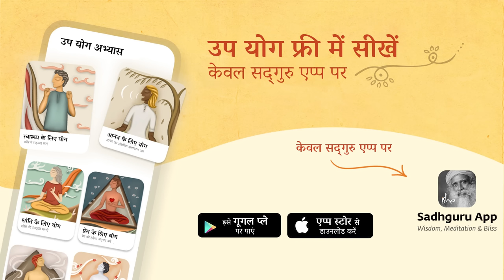राम मंदिर - हिन्दुओं की सनक या आस्था? | Ayodhya Ram Mandir Consecration | Sadhguru Hindi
“राम मंदिर को लेकर इस उन्माद के बारे में आप क्या कहेंगे?” “क्या यह विभाजनकारी नहीं है?” हिंदुस्तान टाइम्स के साथ एक इंटरव्यू में जब सद्गुरु से ये सवाल पूछे गए, तो देखिए उन्होंने क्या कहा..